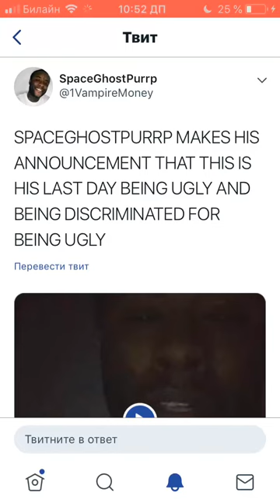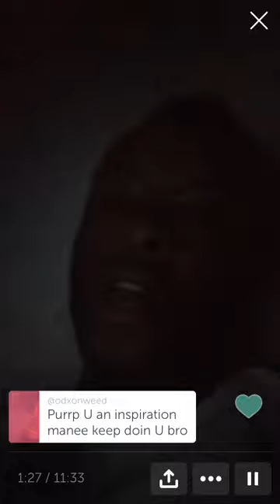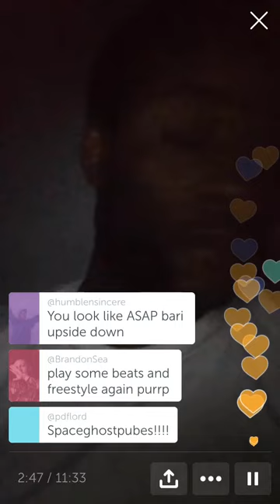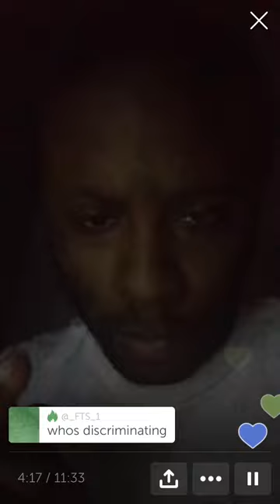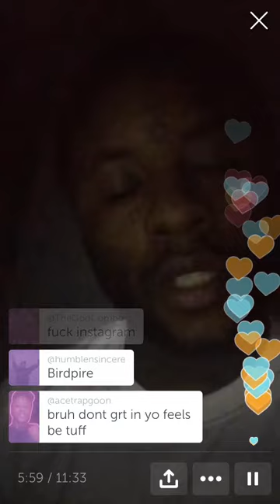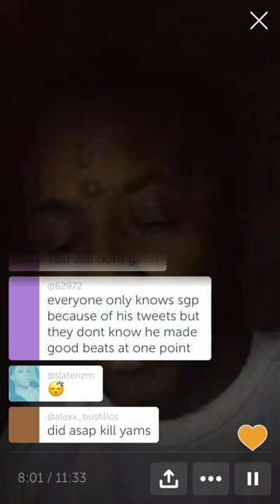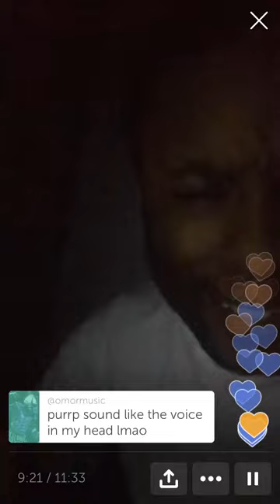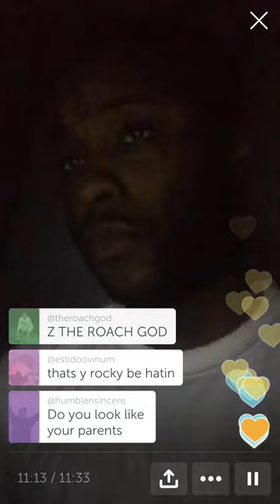🤢 SpaceGhostPurrp's announcement about the last day being ugly [12/15/18 live on Periscope]